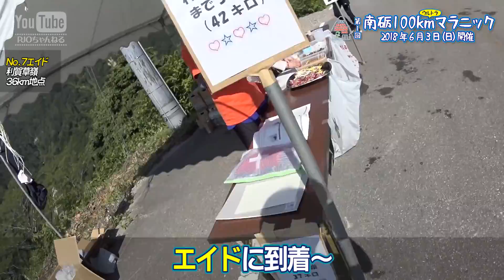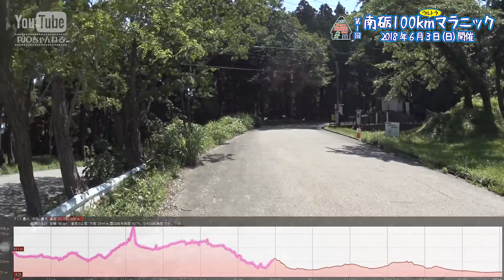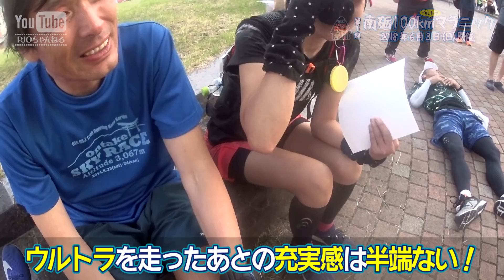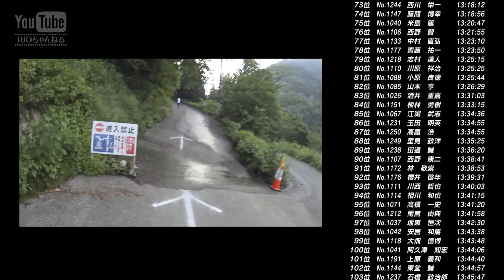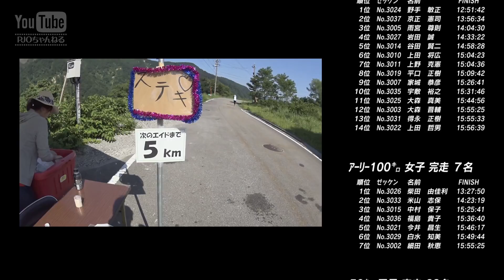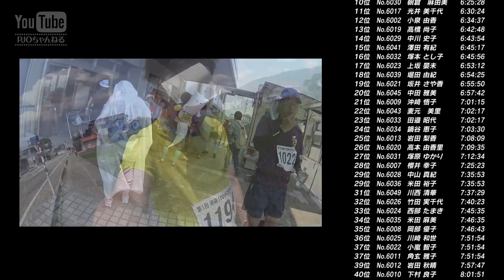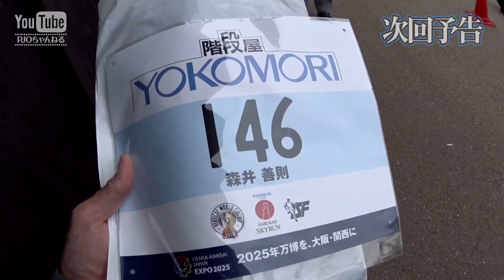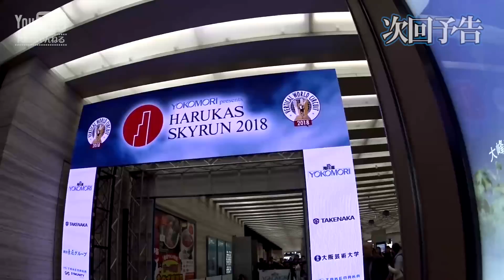第1回 南砺ウルトラマラニック【富山県☆初ウルトラ】～PJO 暑さに大苦戦！？～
富山県初のウルトラマラソン誕生！
その名も「南砺100kmウルトラマラニック」
2018年６月３日（日）南砺市にて開催！

第１回大会が大好きなPJOはもちろん参加♪
はじめてのコースにワク×２ドキ×２です(#^^#)

６月の気温はもはや夏！
ただでさえキツいウルトラに暑さも加わり悶絶必死！？
果たして、PJOはゴールにたどり着けるのか！？

動画のラストには次回予告もあるよ(*^^)v